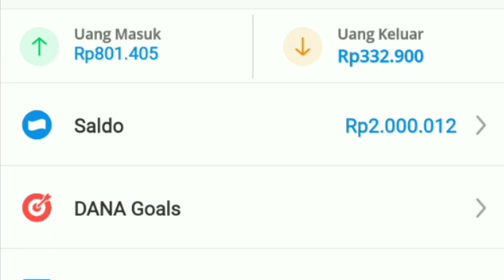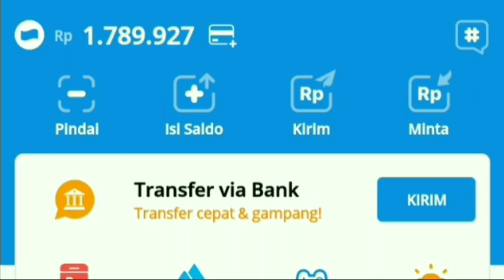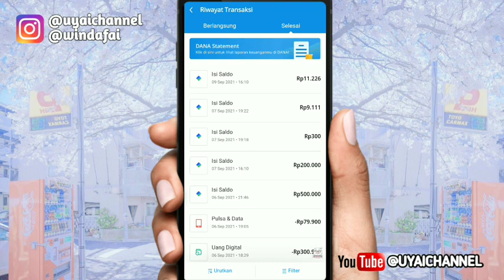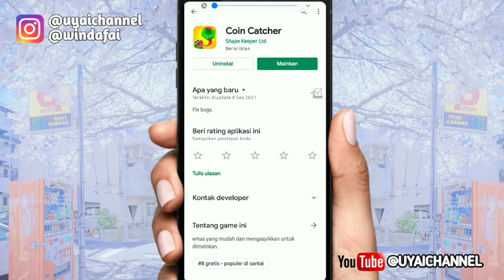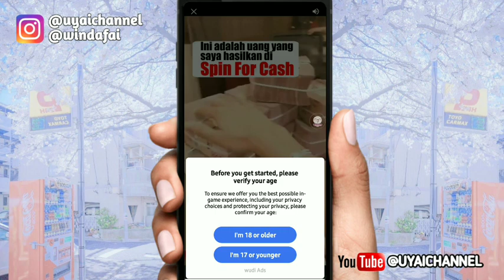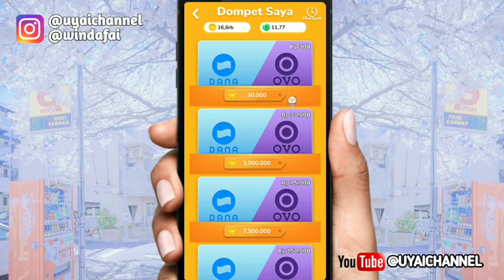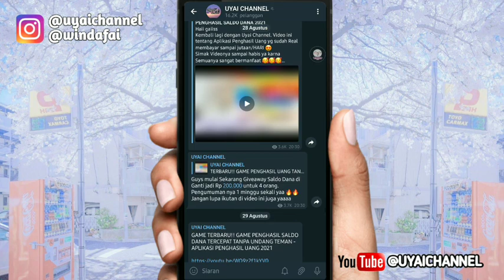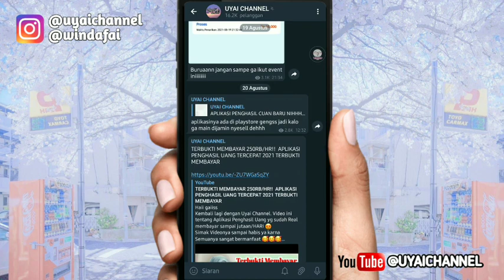BARU RILIS!! GAME PENGHASIL SALDO DANA TERCEPAT TANPA UNDANG TEMAN || APLIKASI PENGHASIL UANG 2021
Haii gaiiss

link Daftar Aplikasi 👇👇👇
***Untuk Aplikasinya Cek di Video ya***

TANPA UNDANG TEMAN

Kuyy Berteman😍😍